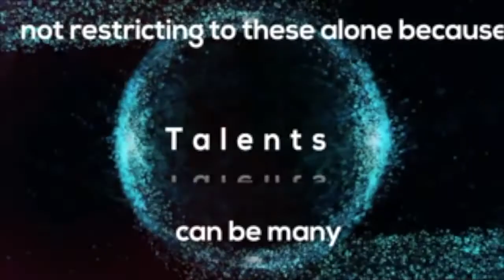ANANYA & AHANA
Marathi Song